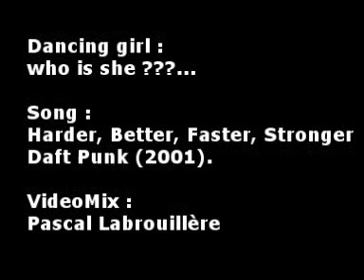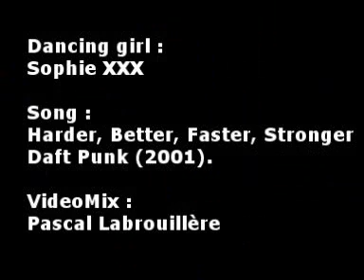GROOVY DANCING GIRL / P-Lab / Compil Video Remix / 1 / 2 /3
The 3 "GROOVY DANCING GIRL / P-Lab / Video Remix" in the same file.

Dancing girl : Sophie XXX
Original Song : Harder, Better, Faster, Stronger" Daft Punk (2001).
VideoMix : Pascal Labrouillère
Juin 2007